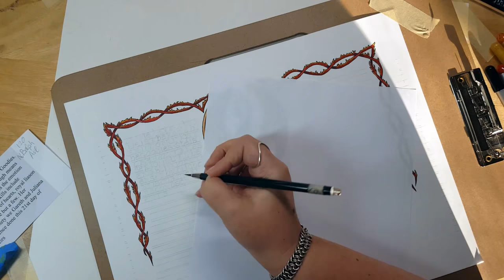Calligraphy Time Lapse - First SCA Award Scroll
This is the first official scroll I've calligraphed for the SCA, AND my first calligraphy time-lapse! I DID NOT do the art. That gorgeous illumination was done by Marcia Melia of House Sable Maul. The wordsmith was Count Sir Gareth Kincaid. I did the calligraphy.

Materials:
Pilot Parallel Pen, 1.5mm Nib
Parallel Pen Black Ink Refill
Winsor & Newton Calligraphy Ink in Crimson

Hand / Font: Uncial

And yes, I did miss a part of this because my phone decided to stop working. Bleh. But I got most of it!